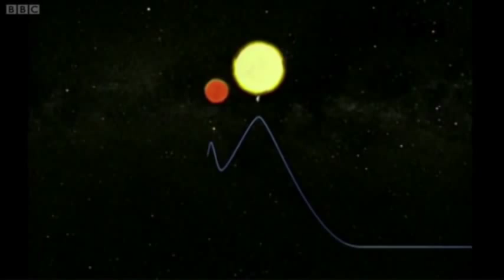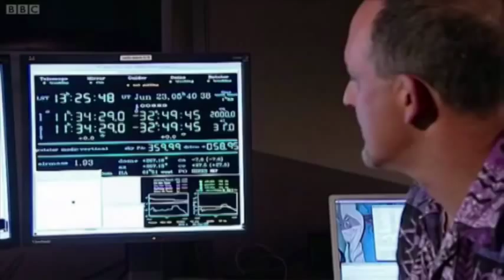The Sky at Night: Other Worlds: Planet Hunter Geoff Marcy